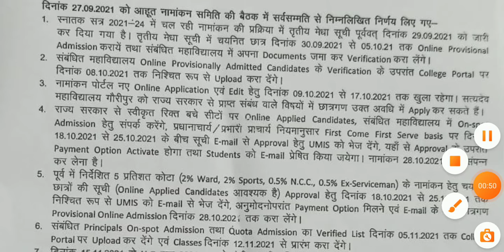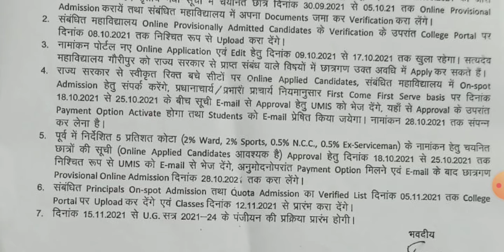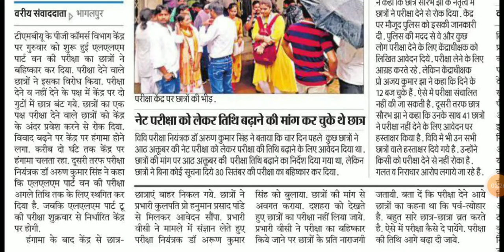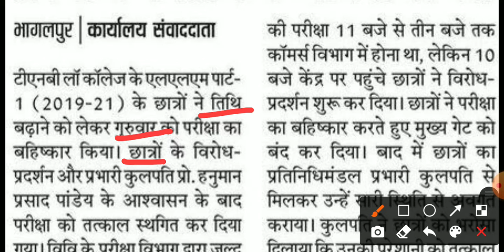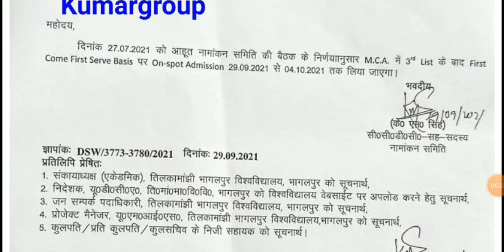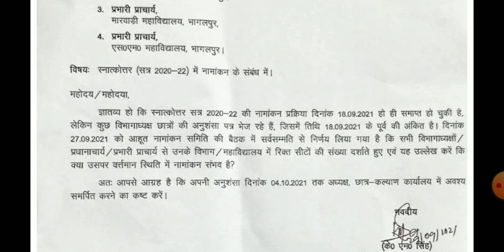tmbu University Today News | tmbu PAT Exam New Update | tmbu Pg admission Reopen | LLM Exam Cancel